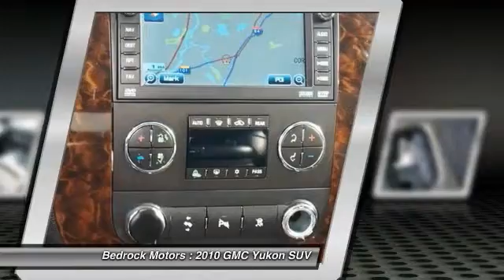2010 GMC Yukon Denali Rogers, Blaine, Minneapolis, St Paul, MN 6376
Bedrock Motors
13830 Northdale Blvd.